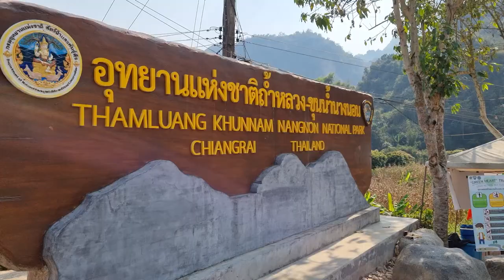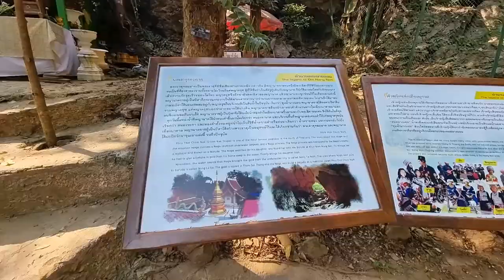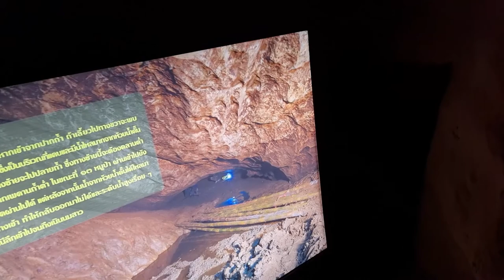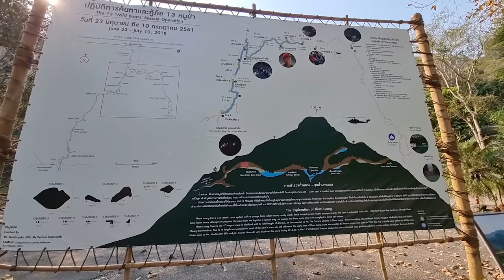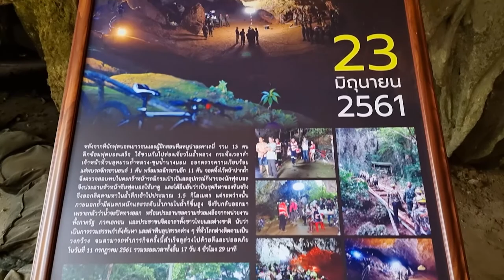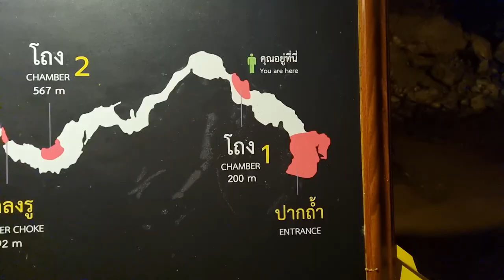Tham Luang Cave | Extraordinary Rescue Of 13 Lives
English/Serbian description below:

The Doi Nang Non mountain range consists of a long hill tract tlocated on the west side of the highway between Chiang Rai and Mae Sai.

There are a number of caves in the range area, the largest and best known is Tham Luang Nang Non (Great Cave of the Sleeping Lady), a semi-dry limestone cave in the Doi Nang Non range. It is over 10 kilometres long, and has many deep recesses, narrow passages and tunnels winding under hundreds of meters of limestone. There are numerous stalactites and stalagmites in some parts of the system.

In 2018, Tham Luang was the site of a massive rescue operation which was followed by millions all over the world. Twelve boys aged 11 to 16, all members of a local junior football team, and their 25-year-old male assistant coach were stranded in the cave for 18 days, when floodwater prevented their exit. They were rescued in a huge joint operation between the Thai government, the Thai military, and a group of international experts and cave divers. British divers found them on a slipery ledge in darkness more than 4 kilometres from the cave entrance nine days into their ordeal. The effort to save their lives was a global operation followed by millions around the world. More than 90 divers including 50 foreigners, helped to rescue the group. An ex-navy diver died during the mission when he ran out of air, having placed air tanks along the route to the boys.

Khun Nam Nang Non (Headwaters of the Sleeping Lady) is a natural pond into which water flows from the rocks above. This water is said to be the tears of the legendary lady’s ghost. One of the legends goes that in ancient times a beautiful princess fell in love with a stable boy and became pregnant. Knowing their love was forbidden, they fled and went in the cave to rest. When the boy went in search of food, he was caught by the princess’ father’s army and killed. The distraught princess stabbed herself to death and the legend says her blood became the Mae Sai River and the water that flows through the cave, while her body is the surrounding mountains, said to look like a sleeping woman.

The locals only dare to enter the cave after paying respect to the princess at the small shrine next to the entrance.

Planinski lanac Doi Nang Non se sastoji od dugačkog brdskog trakta koji se nalazi na zapadnoj strani autoputa između Čiang Raja i Mae Saija.

Postoji veliki broj pećina u oblasti opsega, a najveća i najpoznatija je Tham Luang Nang Non (Velika pećina Uspavane dame), polusuva krečnjačka pećina u lancu Doi Nang Non. Dugačak je preko 10 kilometara i ima mnogo dubokih udubljenja, uskih prolaza i tunela koji vijugaju ispod stotina metara krečnjaka. U pojedinim delovima sistema nalaze se brojni stalaktiti i stalagmiti.

U 2018, Tham Luang je bio mesto velike spasilačke operacije koju su pratili milioni širom sveta. Dvanaest dečaka uzrasta od 11 do 16 godina, svi članovi lokalne juniorske fudbalske reprezentacije, i njihov 25-godišnji pomoćnik trenera bili su nasukani u pećini 18 dana, kada im je voda sprečila izlazak. Oni su spašeni u velikoj zajedničkoj operaciji između tajlandske vlade, tajlandske vojske i grupe međunarodnih stručnjaka i pećinskih ronilaca. Britanski ronioci pronašli su ih na klizavoj platformi u mraku, više od 4 kilometra od ulaza u pećinu, devet dana nakon njihove iskušenja. Napor da se spasu njihovi životi bila je globalna operacija koju su pratili milioni širom sveta. Više od 90 ronilaca, uključujući 50 stranaca, pomoglo je u spasavanju grupe. Bivši mornarički ronilac poginuo je tokom misije kada mu je ponestalo vazduha, postavljajući rezervoare za vazduh duž putanje do dečaka.

Khun Nam Nang Non (Izvori Uspavane dame) je prirodni ribnjak u koji voda teče iz stena iznad. Za ovu vodu se kaže da je suze duha legendarne dame. Jedna od legendi kaže da se u davna vremena prelepa princeza zaljubila u štala i zatrudnela. Znajući da im je ljubav zabranjena, pobegli su i otišli ​​u pećinu da se odmore. Kada je dečak otišao u potragu za hranom, uhvatila ga je vojska princezinog oca i ubila. Izbezumljena princeza se usmrtila nožem, a legenda kaže da je njena krv postala reka Mae Sai i voda koja teče kroz pećinu, dok su njeno telo okolne planine, za koje se kaže da izgleda kao žena koja spava.

Meštani se usuđuju da uđu u pećinu tek pošto odaju poštovanje princezi u malom svetilištu pored ulaza.

Allow me